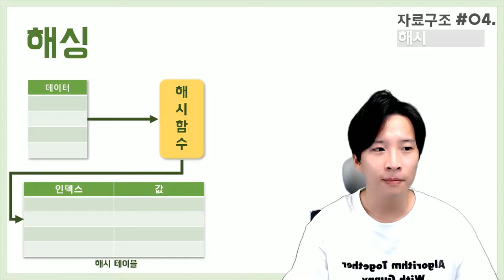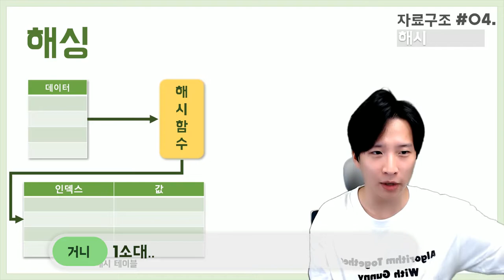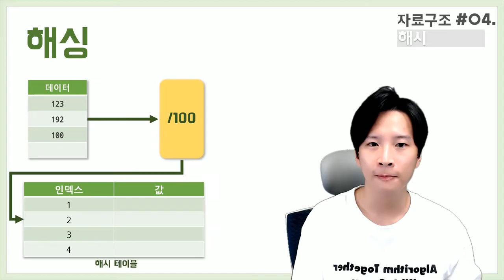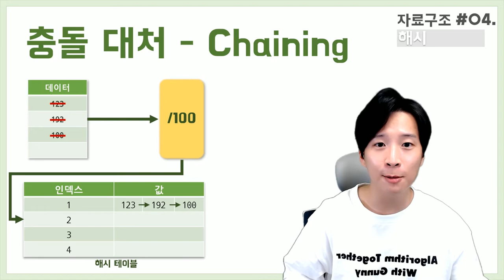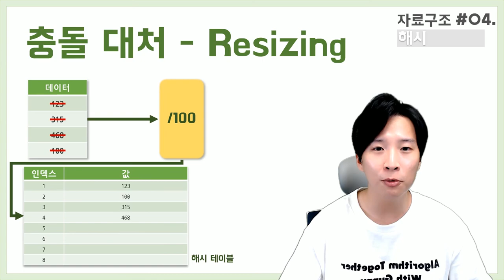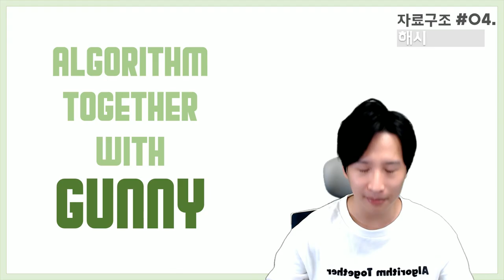해시-해시테이블-해싱 5분만에 이해하기 - Gunny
안녕하세요 거니입니다.
자료구조 파트에 해시테이블 5분만에 이해하기 동영상입니다.